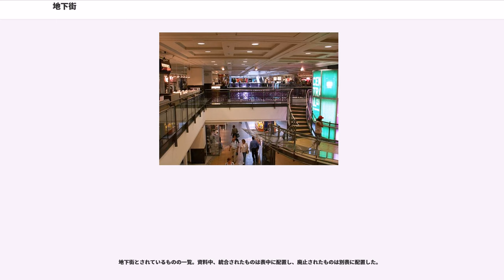地下街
地下街（ちかがい）とは、地下に設置された不特定多数の通行のための歩道に面した商店街である。

大都市のターミナル駅で自動車と歩行者とを立体交差させ交通の利便性を高めるための公共地下歩道と、店舗・駐車場・地下鉄入口とを一体として整備したものが多い。寒冷地においては、冬季の寒さや積雪から歩行者を保護する目的もある。

地上の建築物と比較して、地下街の建設には多額の費用がかかる。また、地下歩道部分の利用時間が長いため、設備の運転時間が長く、整備の時間が十分にとれず、耐用年数が短く、改修に要する費用・時間も多くなる。また、換気を行うための空調設備や、水害対策などの維持費も要する。さらに、換気設備が道路の緑地帯など条件の悪い場所にしか設置できないため、空気環境の維持に苦慮している所も多い。

防災・防犯では、不特定多数が利用する施設として、地下で直接接続された地下街や建築物との相互連携が重要である。自主防災・防犯組織を結成し定期的な会合を行っている所がほとんどである。また、緊急時の相互応援も規定されている。

日本では、初代東京地下鉄道（現・東京メトロ）の上野駅（1927年営業開始）に1930年（昭和5年）4月1日開業した500メートル (m) の地下街（地下鉄ストア）が地下街の元祖とされる。この地下街は、上野公園の西郷隆盛像の下付近から、山手線の下をくぐり抜けて、上野駅東口まであった地下道の両側に店舗が併設されたもので、現在では存在していない。。戦前に建設されたものでは、1942年（昭和17年）に完成した旧梅田地下街（大阪駅前地下道、約5700平方メートル (m) 。大阪市）が当時、最も大規模であった。

戦後の道路法（占用許可）、建築基準法（建築確認）に基づく地下街としては、東京・銀座の三十間堀（戦災復興で埋め立て）にかかっていた三原橋を利用して地下街とし、1952年（昭和27年）12月に晴海通りの地下に建設された「三原橋地下街」が日本最古の現存する地下街である。また、1957年（昭和32年）3月に名古屋駅前に建設された「名駅地下街」が日本で最初の本格的な地下街だといわれている。本格的に地下街が建設され始められたのは、1960年代の高度経済成長期のころで、大都市の地下からつくられ始め、地方の中核都市へと広がっていった。日本では、都心の地価高騰により地下空間を有効利用した地下街が急速に発展してゆき、公共民間が一体となって事業が推進されてきたことから、世界最大の地下街大国となっている。

日本の法規では、道路・駅前広場・都市公園などの公共用地の地下に店舗・通路があるものを地下街、店舗部分が民有地で通路部分が公共用地の地下のものを準地下街、店舗・通路とも民有地の地下のものを地下階という。また、百貨店の地下階にある食品売り場を中心とした商店街をデパ地下と呼ぶこともある。平成17年版消防白書（総務省消防庁）によると、2005年3月31日現在、全国に地下街は63（うち特別区と政令指定都市に50）、準地下街は7（同6）ある。また、平成25年の国土交通省都市局の資料によると、全国に地下街は78か所とされている。

このように、法規により明確な定義付けがされているため、実態としては地下街と一体の構造であっても地下街とは定義されない場合があったり、逆に地下街とは呼べないような場所が定義上は地下街とされている場合がある。東京の『小田急エース』・『京王モール』は百貨店の直下ではなく道路などの公共用地の地下にあるため、地下街と定義される。名古屋の『中部近鉄百貨店』は百貨店であるにも拘らず地下街の範疇として名前が挙げられているが、これは百貨店の地下階の一部が道路下にあるため、道路下部分の面積のみを用地管理上地下街として区別していることによる。これに対して、地下通路を通じて他の地下街と連絡している大阪の『阪急三番街』や、構造的には地下街と見なせる名古屋の『エキワン』は、駅施設直下にあるため地下街とは定義されない。

道路法（昭和二十七年六月十日法律第百八十号）は成立当時から、道路占用の対象として地下街を位置づけている。その後、1957年に発出された「道路の管理について」及び「道路の管理に関する取扱いについて」により、地下を含む占用の取扱いが明確化されている。地下については、原則として地上交通の緩和的施設に限ること、地下道、地下室等の出入口は、原則として道路敷内に設けないこと等が定められている。

また、特に駅前広場に関しては、「駅前広場における地下施設の設置に関する日本国有鉄道・...